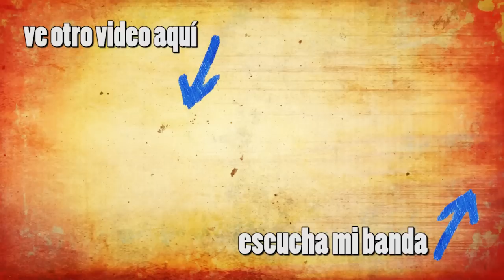¿TE ATREVES A VER ESTE VIDEO? | Minecraft: The Coma